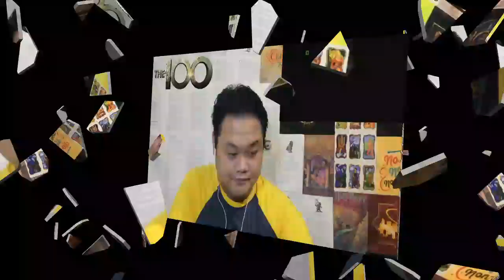The 100 1x11 " The Calm " Reaction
Here’s my reaction for The 100 Season 1 episode 11 titled The Calm.

~Clarke and Finn are captured by Anya, who forces them to save the life of a victim of the explosion. Meanwhile, Raven deals with her split from Finn, and Kane fights to save the Ark and it's survivors. .~

LOVE, SIMON FULL MOVIE REACTION.

SCHEDULE:
Monday – Grimm Season 6 / Supernatural Season 12
Tuesday -  The Vampire Diaries Season 8 / Shadowhunters season 1
Wednesday -  Arrow season 6
Thursday - The 100 season 1
Friday - Friday Classics